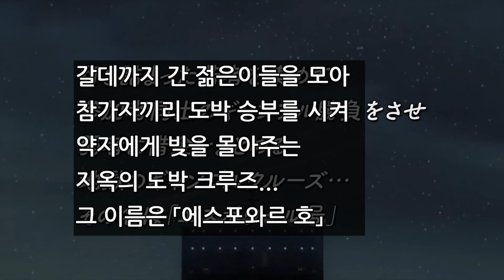[자막] 역경무뢰 카이지 파계록편 X 몬스터 헌터 프론티어 G 콜라보레이션 영상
'역경무뢰 카이지 파계록편'과 '몬스터 헌터 프론티어 G'의 콜라보레이션 영상입니다.